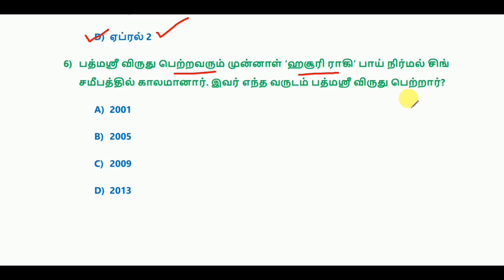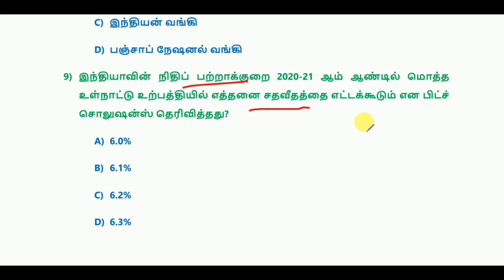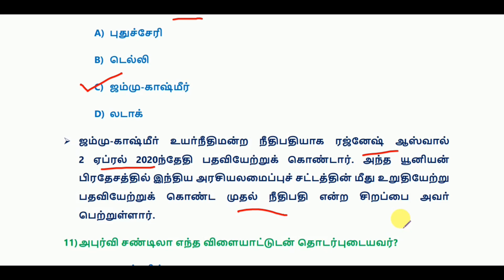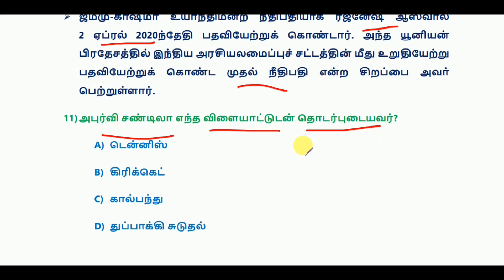Daily Current Affairs 3 April 2020 - RRB, SSC, TNPSC, UPSC etc